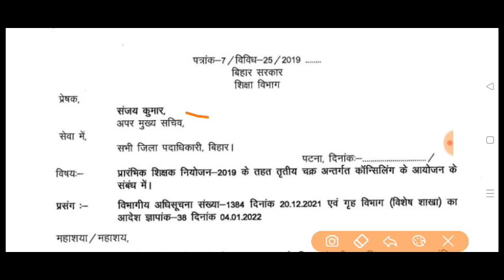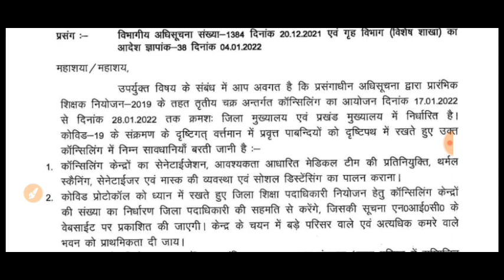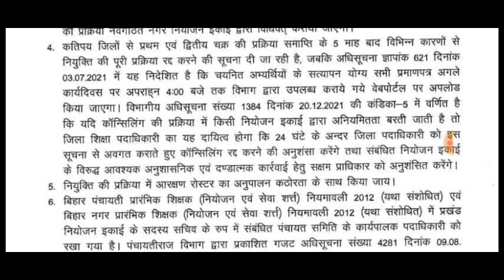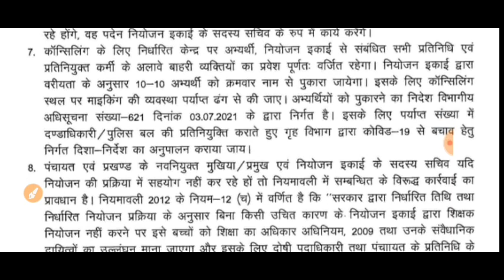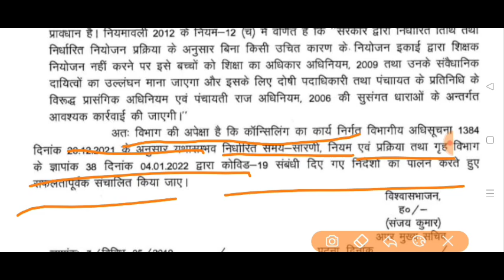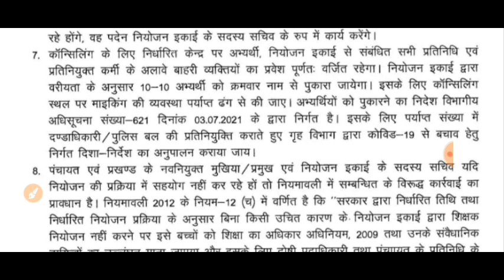बिहार शिक्षक बहाली 2021 को लेकर शिक्षा मंत्री ने लिया बड़ा फैसला, अभी अभी लेटर जारी हुआ